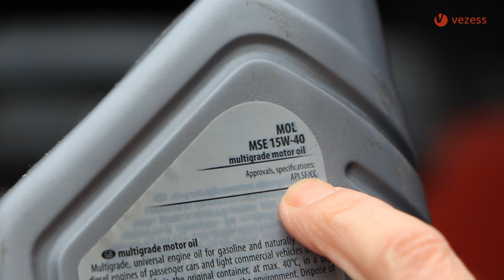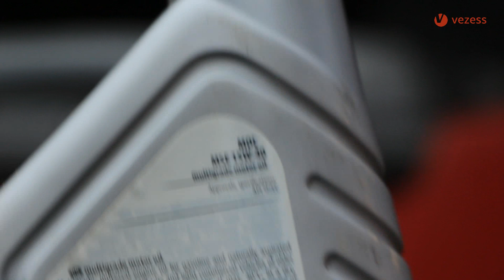Milyen olaj mehet az öreg Ladába?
Egy kimaradt jelenet a motorolajokról szóló három részes sorozatunkból.